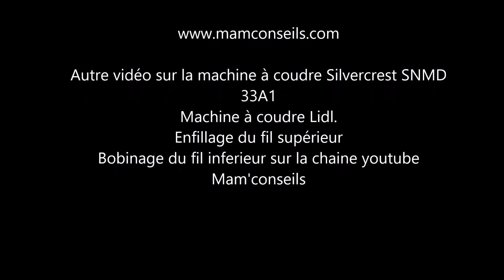Changer aiguille de la machine à coudre Silvercrest SNMD 33 A1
Changer facilement l'aiguille sur la machine a coudre Silvercrest SNMD 33 A1 - La machine Lidl.
Explication en image facile et simple pour débuter avec ça machine.
Tuto machine à coudre Lidl. Guide d'utilisation MAC LIDL.